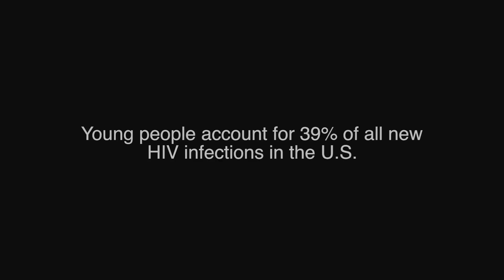Bienestar's HIV Testing